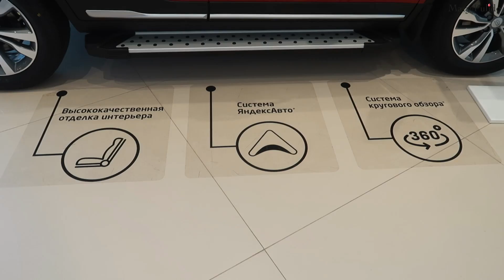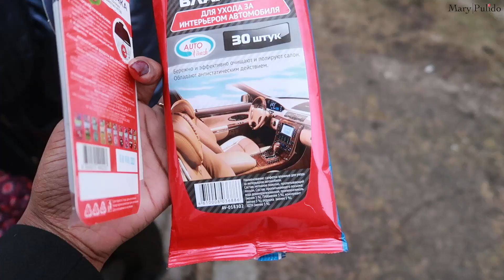LOGRÉ COMPRAR UN CARRO NUEVO 2021 | ME HICE UN NUEVO CORTE DE CABELLO | 24 Mar 2021